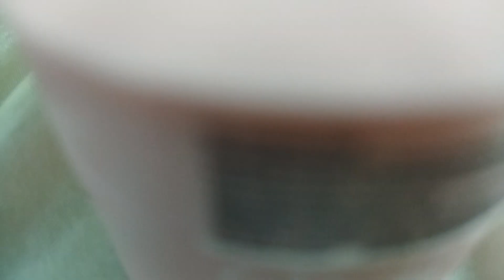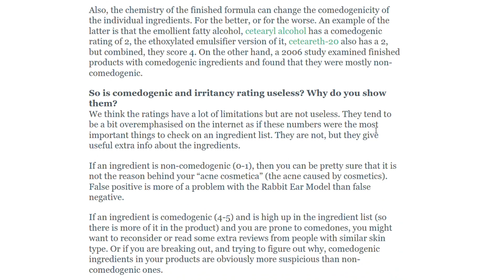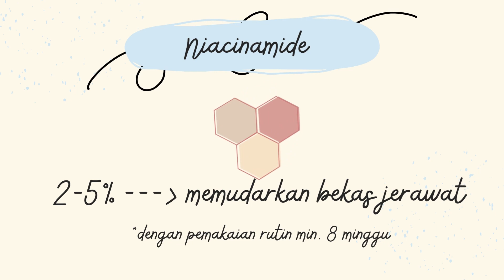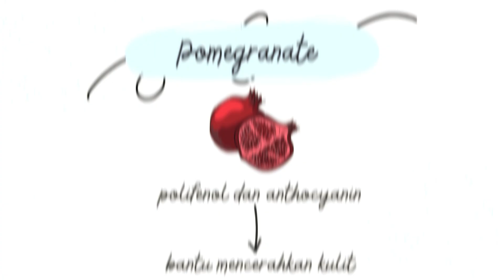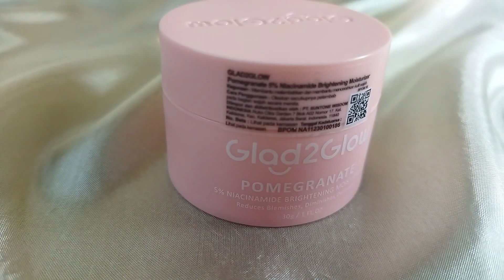Review: Glad2Glow Pomegranate 5% Niacinamide Moisturizer | Bye Kulit Kusam dan Noda Hitam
Halo semuanya, balik lagi sama aku Ramar. Kali ini aku review pelembab dari Glad2Glow yaitu Glad2Glow Pomegranate 5% Niacinamide Moisturizer. Pelembab ini mengandung hero ingredients Niacinamide dan Pomegranate yang bantu mencerahkan kulit sekaligus memudarkan noda hitam di wajah. Buat kamu yang penasaran seperti apa produknya, tonton video ini sampai selesai. Happy watching, xoxo~